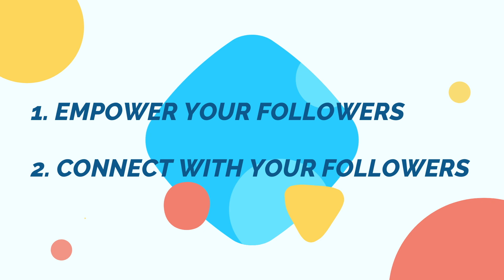How to Grow Your Instagram Organically as an Entrepreneur in 2021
If you're an entrepreneur who wants to leverage Instagram to grow your account and connect with your ideal clients to make sales, this video is for you!